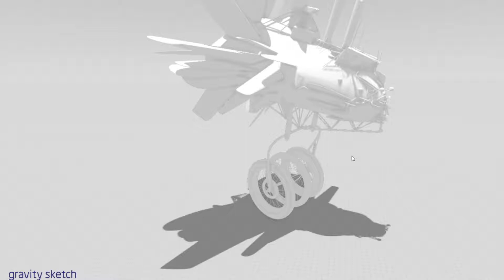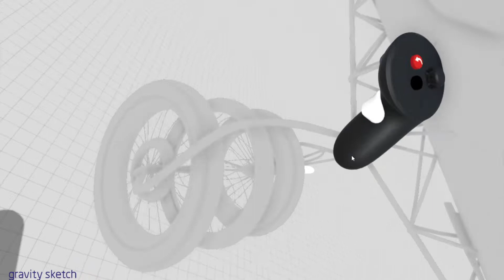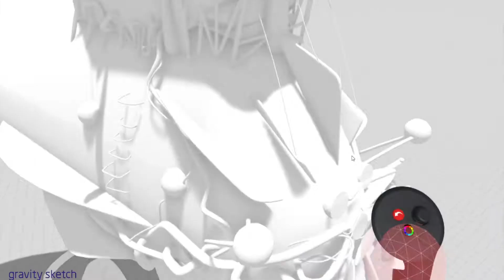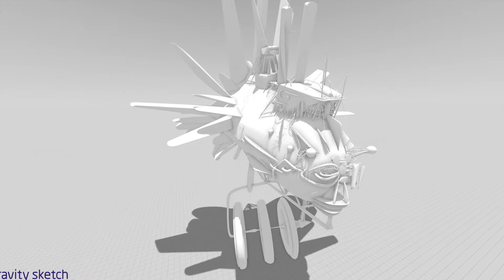Flying Fish on the wheels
VR sketching in Gravity Sketch